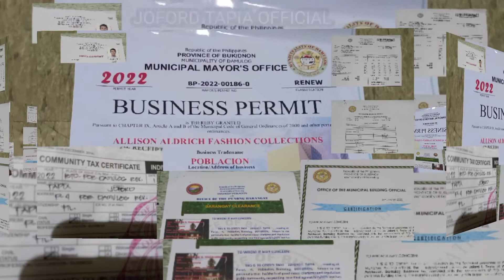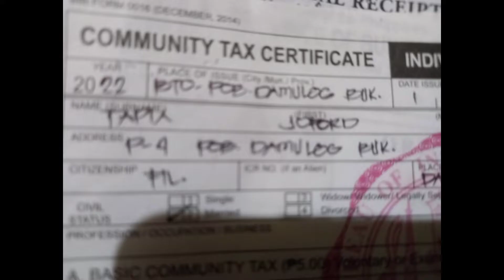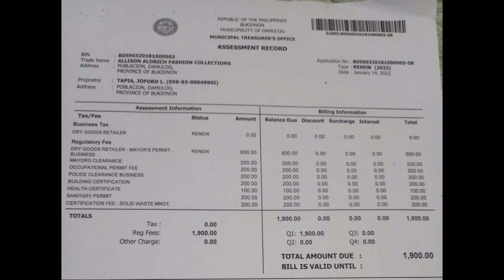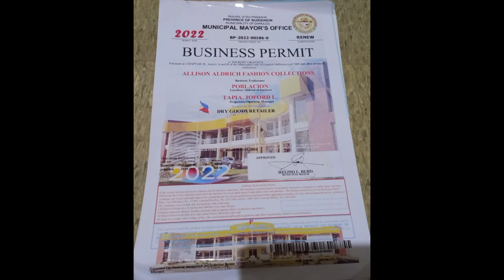Requirements Ng Business Permit||Business Permit Renewal|Online Business Permit